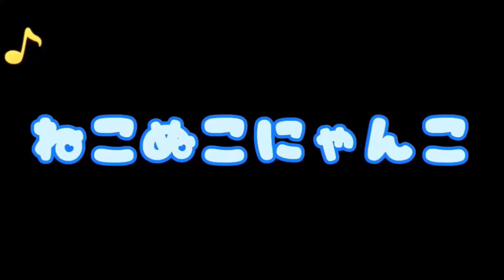【猫のうれしい話】季節は秋。疲れ果てキッチンで裸のまま寝てしまった。朝目覚めると・・・